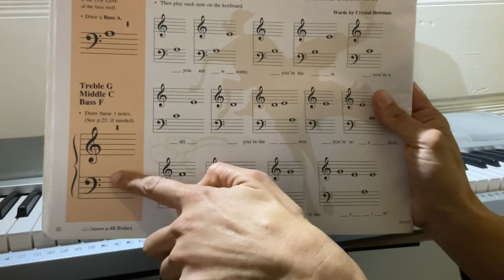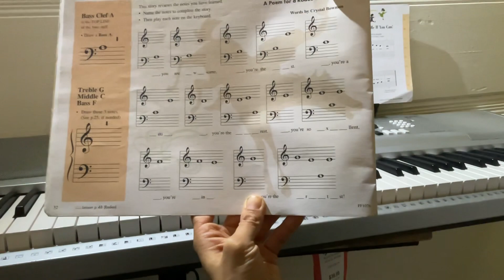Theory Book page 32